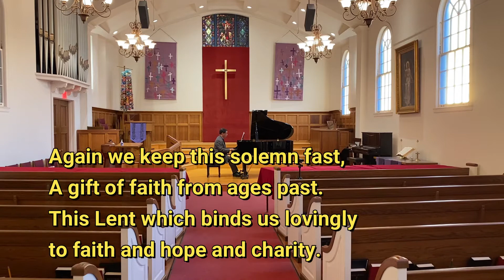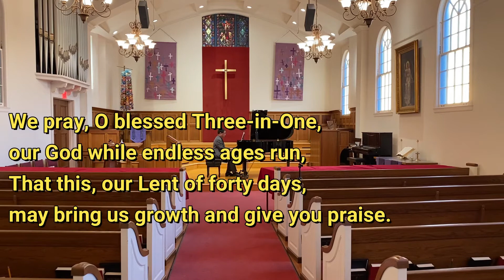New Century Hymnal # 187 "Again We Keep this Solemn Fast" 2/21/21